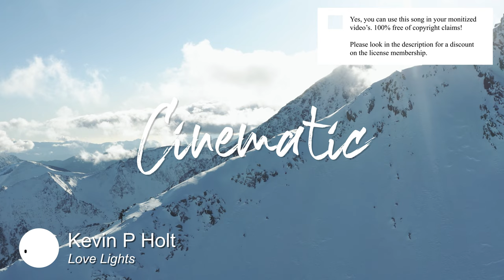Best Search Cinematic Music for Video [ Kevin P Holt - Love Lights ]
⚠️ Yes, you can use this Search song in your YouTube video, but you need to get an license on Artlist.

SONG INFO

Instrument: Search, Search, Nature, Search, Search, Weddings, Drone Shots, Landscape,
Genre: Search, Love, Search, Hopeful, Search, Uplifting,

BPM: 124

Video theme: Search, Search, Backing Vocals, Strings, Search, Search, Acoustic Drums, Search, Piano, Bells,

Album description: Love Lights  is a gently uplifting cinematic piece, centered around delicate piano and string sections that craft a sense of hope.

💿 Similar Cinematic songs

❓ Q&A questions
Where can I download the  Search song?

Yes, we know! Free means that when you own the license you can use the  Cinematic music without to worry about copyright or other intellectual property rights may be used without the need to pay royalties, per each copy or volume sold or some time period of use or sales. So you need an license to use this great  Search music.

Great music cost money. Passionate musician spend a lot of time and effort in making the most inspiring  Kevin P Holt images. Creative musician have to eat too.